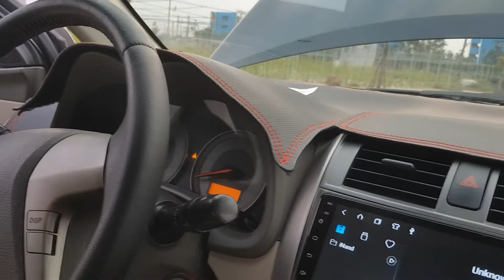Altist 209 xe siêu đẹp chất xe miễn bàn giá như morning...LH 0984883980